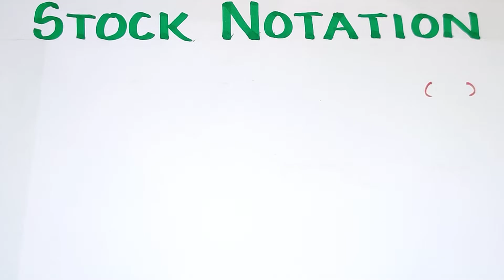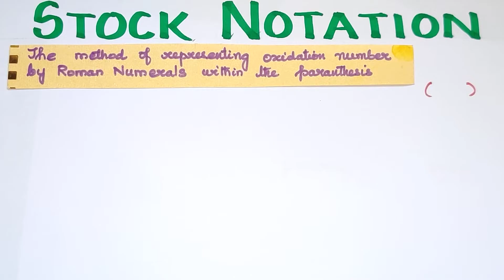Stock Notation/Redox Reactions/Basic Concepts of Chemistry